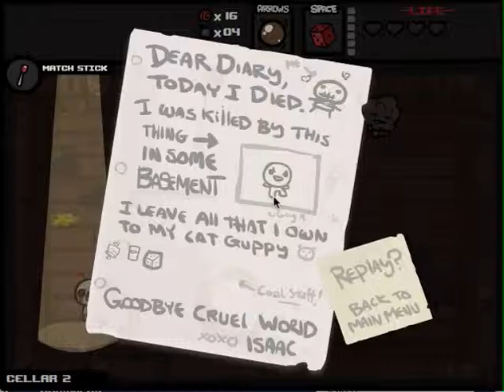Let's Play Binding of Isaac with Jordan #3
I spend a day teaching my friend Jordan how to play the Binding of Isaac. I explain all the items that pop up and some of the strategies. Watch Jordan go from noob to killing Blue Baby in this series of Let's Plays.